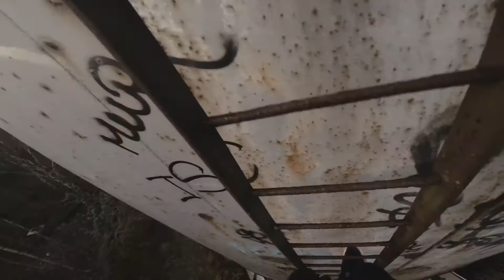Urban Exploring: Powerplant in Wirral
Urban Exploring a Powerplant control room in Birkenhead.
Stopped for various photos / snaphchats as I'm a photographer at heart! Catch photos of my adventures on: Instagram.com/Joetry or VoyeurClub.co.uk